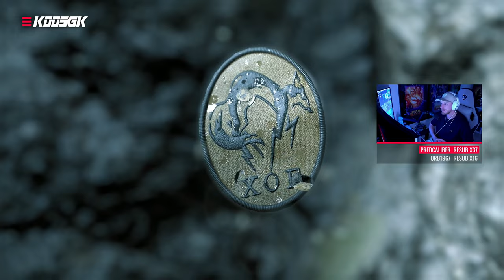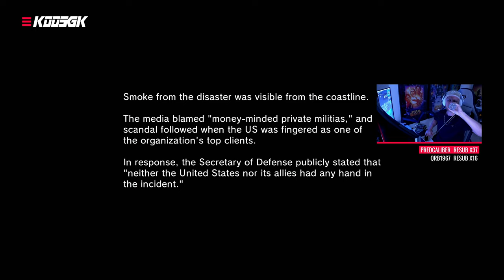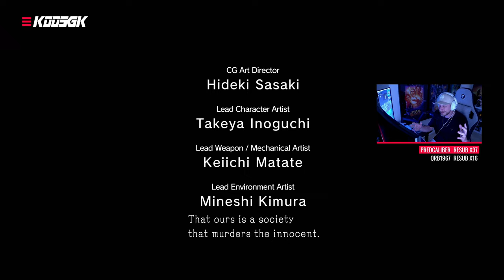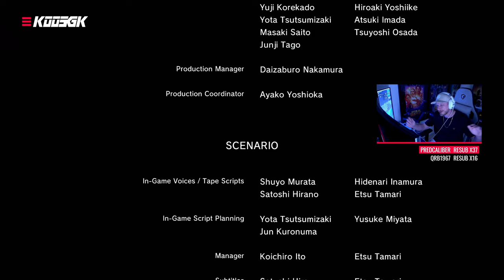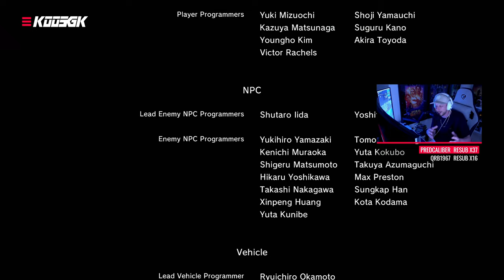Metal Gear Solid Ground V Zeroes is een 10 jaar oud meesterwerk 👌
Metal Gear Solid V: Ground Zeroes is een proloog op de grotere titel, Metal Gear Solid V: The Phantom Pain. Uitgebracht in 2014 door Konami, biedt dit spel een diepgaande kijk op de nieuwe open-wereldmechanismen en stealth gameplay waar de serie om bekend staat. Spelers nemen de rol aan van Big Boss, ook wel bekend als Snake, en infiltreren een geheime Amerikaanse basis in Cuba om gijzelaars te redden.

Ground Zeroes introduceert spelers aan de Fox Engine, die zorgt voor verbluffende grafische details en een dynamische weers- en dag-nachtcyclus die de gameplay beïnvloedt. Het gebruik van geavanceerde AI zorgt ervoor dat vijanden realistischer reageren op de acties van de speler, wat de stealth-ervaring uitdagender maakt. De game moedigt verschillende speelstijlen aan, van stille infiltratie tot directe confrontaties, afhankelijk van de voorkeur van de speler.

Een uniek kenmerk van Metal Gear Solid V: Ground Zeroes is de “Reflex Mode”, waarbij de tijd tijdelijk vertraagt als de speler wordt ontdekt, waardoor een korte kans ontstaat om de situatie te corrigeren voordat het alarm afgaat. Dit voegt een extra strategische laag toe aan de traditionele stealth gameplay.

Ondanks de korte duur van de campagne, heeft Ground Zeroes veel lof gekregen voor zijn herspeelbaarheid en de diepte van zijn missies. Elke missie biedt meerdere manieren om doelen te bereiken, met verschillende geheimen en verzamelobjecten die spelers kunnen ontdekken.

De narratief van Ground Zeroes legt de basis voor de gebeurtenissen in The Phantom Pain, met een focus op de morele en ethische complexiteiten van oorlog en spionage. Dit maakt het een essentiële speelervaring voor fans van de Metal Gear Solid-serie.

Als je een fan bent van stealth-games en diepgaande verhalen, is Metal Gear Solid V: Ground Zeroes een must-play. Het biedt een voorproefje van de epische avonturen die in The Phantom Pain volgen, en blijft een indrukwekkende titel in de geschiedenis van videogames.

► Playseat Challenge